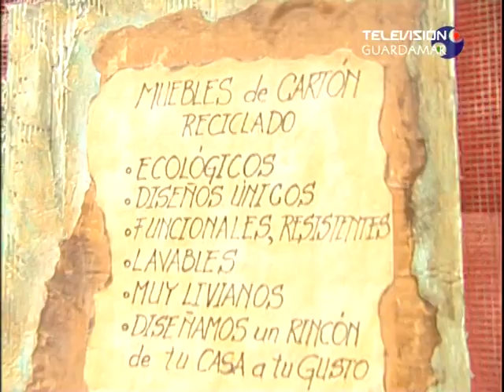Mercadillo medieval fiestas de Guardamar 2011